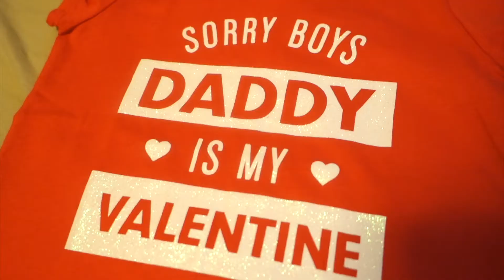THE GIFT OF SQUATS ON VALENTINE'S DAY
Hey guys, here's a few clips from my  heavy back squat day.

*** FOLLOW ME***

SNAPCHAT JAYLASHAWN